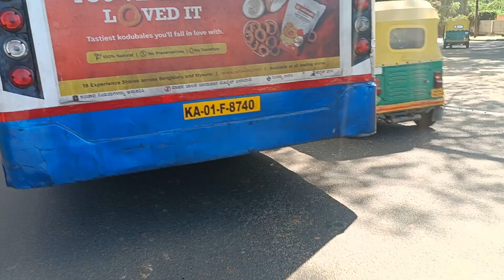Bangalore Indira Nagar ride video number 3👇🏍️